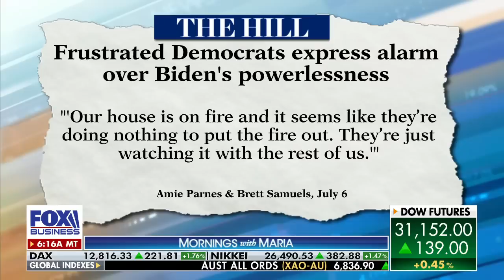Rep. Murphy: Why would Biden do this?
Rep. Greg Murphy, R-NC, reacts to the Biden administration's handling of inflation and economic crisis and argues President Biden is a 'strategic problem.'